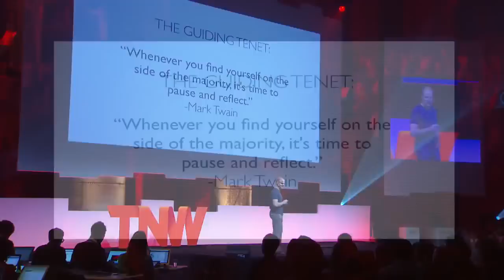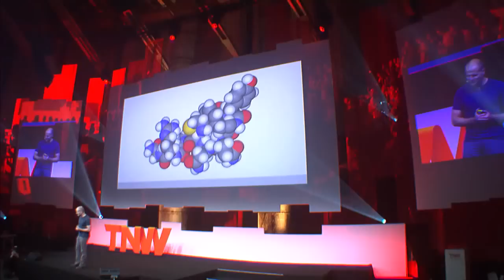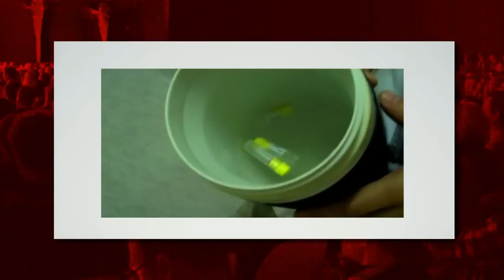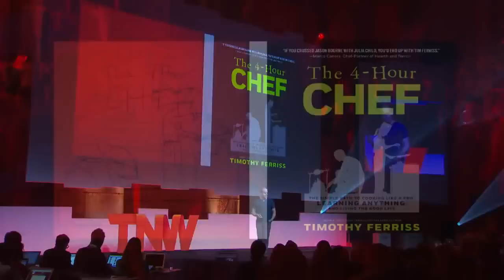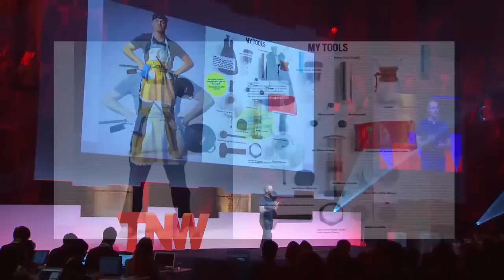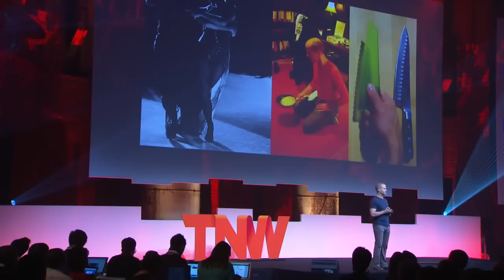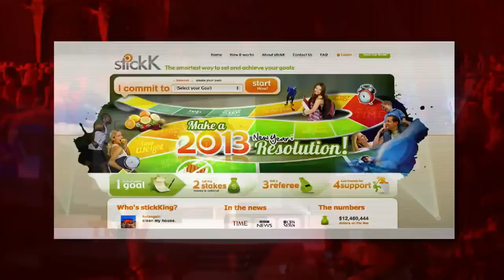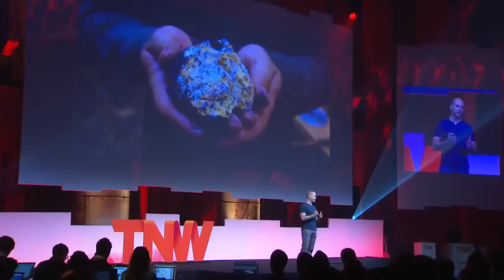Tim Ferriss shares how to master any skill by deconstructing it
Tim Ferriss on Mastering Any Skill.